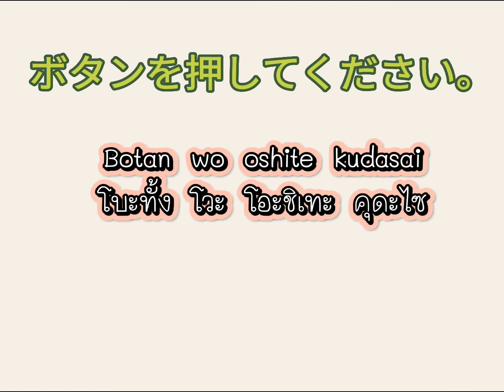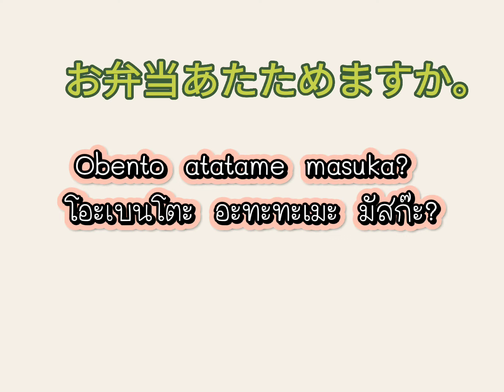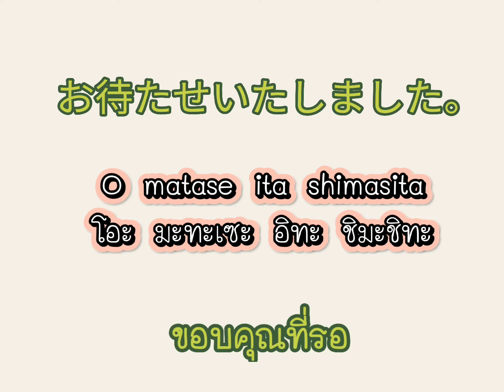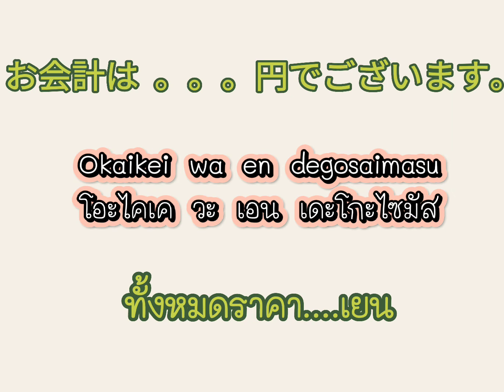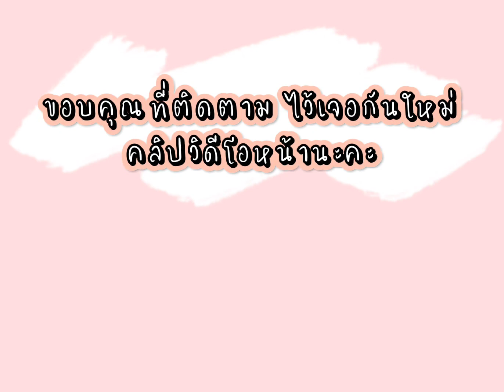ประโยคภาษาญี่ปุ่นที่ควรรู้ก่อนเข้าร้าน ร้านสะดวกซื้อ ที่คุณต้องได้ยินอย่างแน่นอน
เป็นประโยคที่พนักงานใช้สนทนากับลูกค้า เราจะเจอประโยคพวกนี้อย่างแน่นอนในร้านสะดวกซื้อที่ญี่ปุ่น
ถ้าสงสัยว่าพนักงานเขาพูดอะไรกับเราคลิปวิดีโอนี้สามารถช่วยคุณได้เยอะเลยค่ะ
コンビニ   ร้านสะดวกซื้อ
お弁当       เบนโตะ (ข้าวกล่อง)
レジ           เคาน์เตอร์ชำระเงิน
レジ袋       ถุงช้อปปิ้งของทางร้านค้า
お酒           เครื่องดื่มมึนเมา
タバコ       บุหรี่